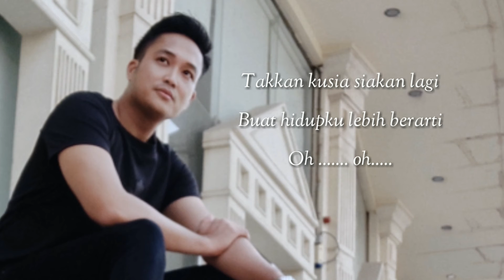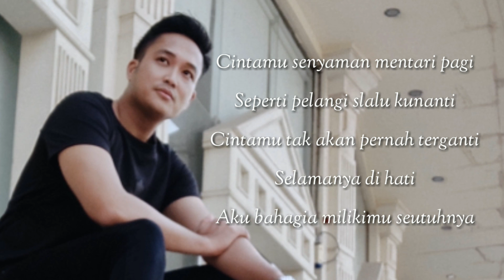Lyrics song NYAMAN - Andmesh Kamaleng